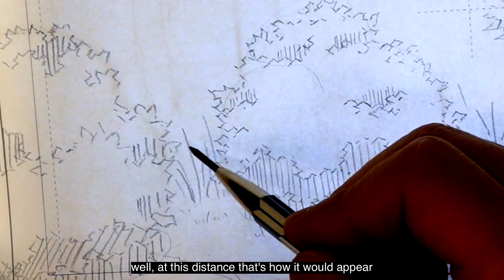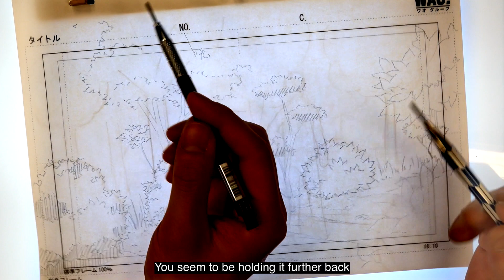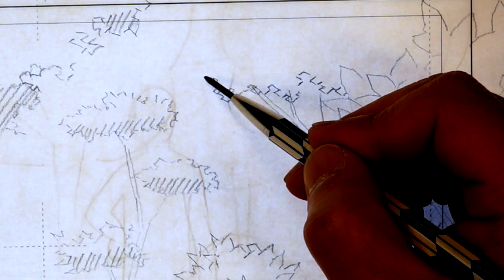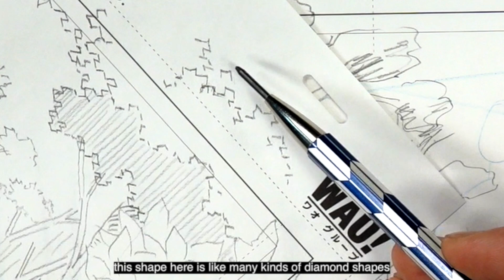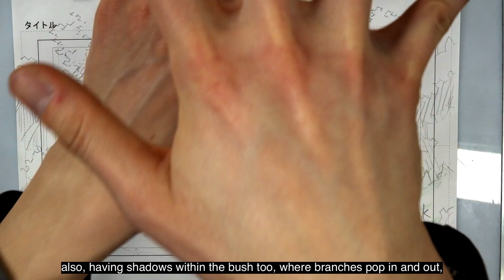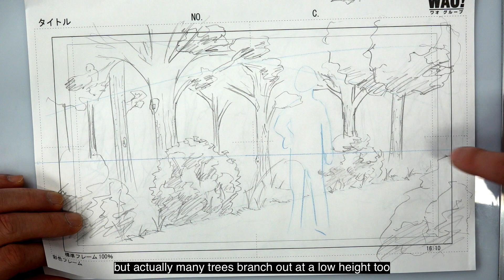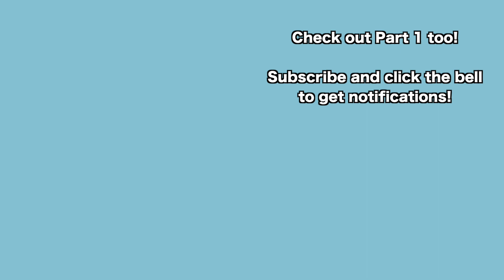Japanese PRO vs Amateur｜A Simple Bush 【In the Woods】Part 2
Be honest. Can you actually draw a bush? N, Tony and Hinoe try their best in PRO vs. AMATEUR